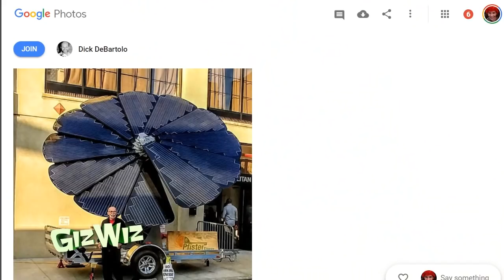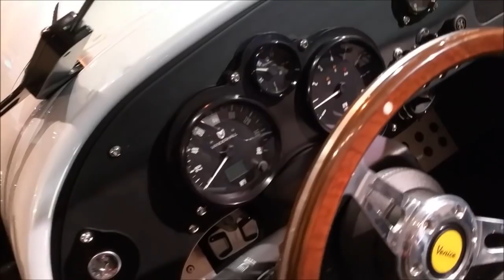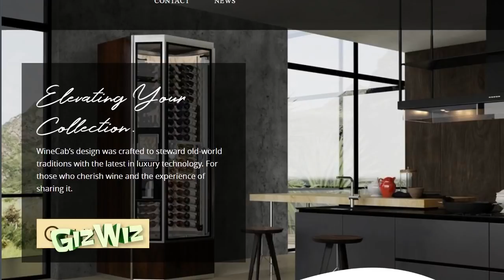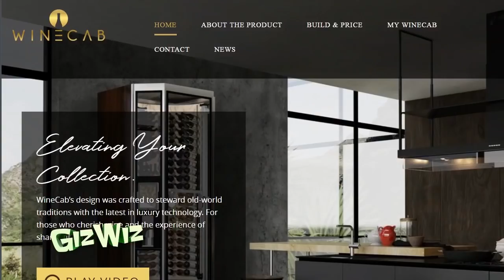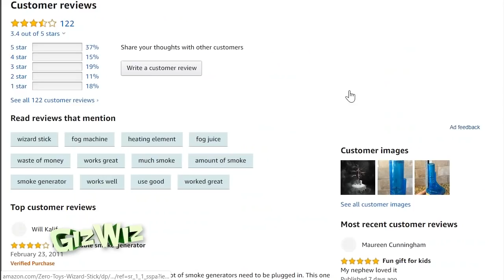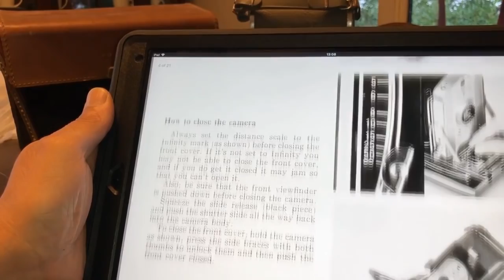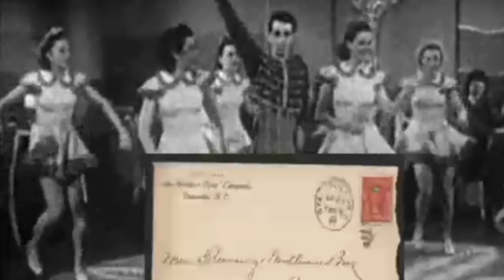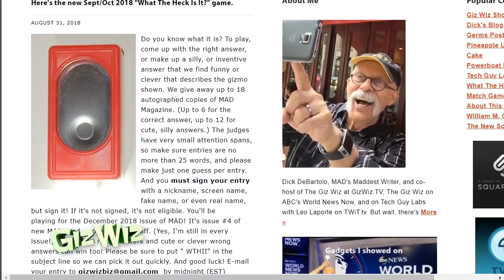The Giz Wiz #1697: As Seen on Giz Wiz TV